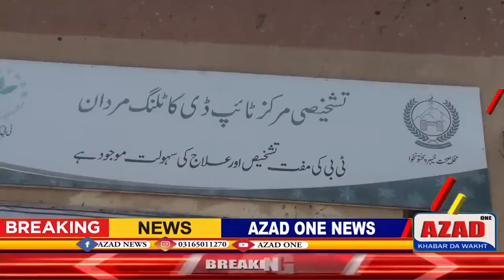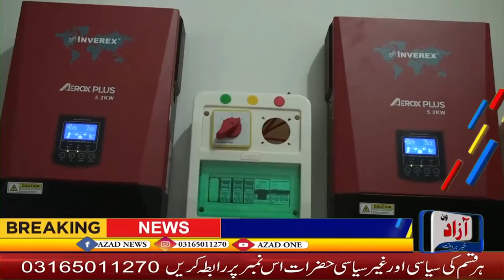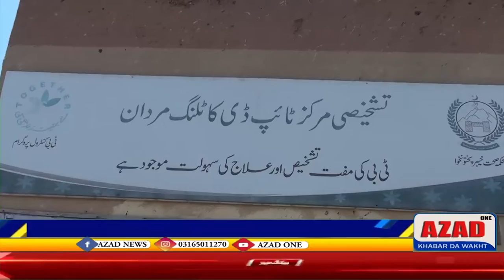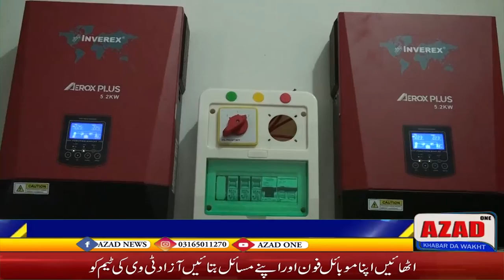A sudden visit to the TAB d hospital of the katlang youth parliament and information members